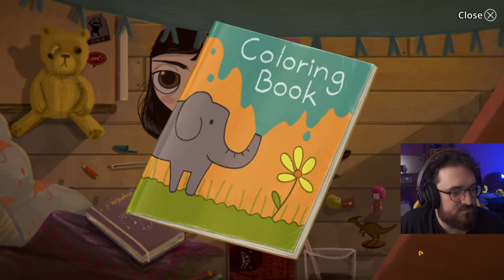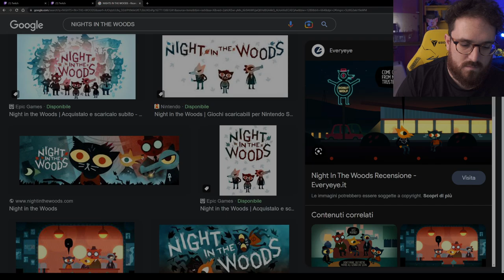MARCO MERRINO SCARY TIME 70#: LITTLE MISS FORTUNE PT.1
Marco Merrino, Croix89,